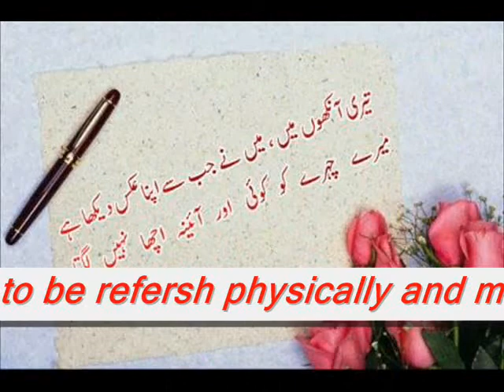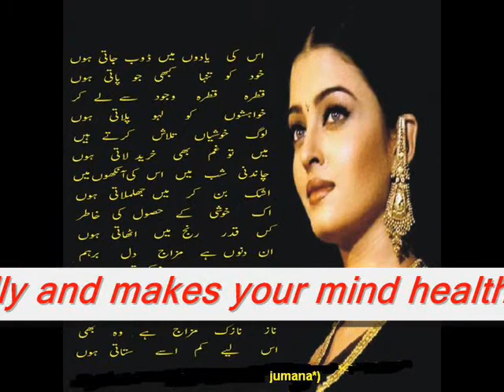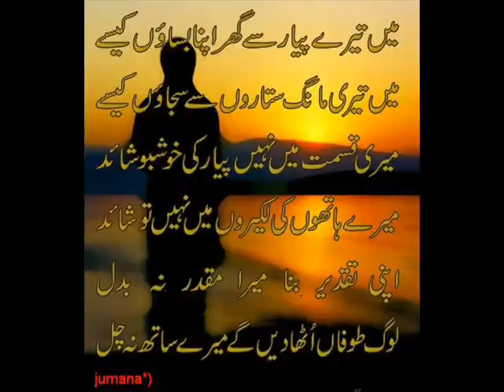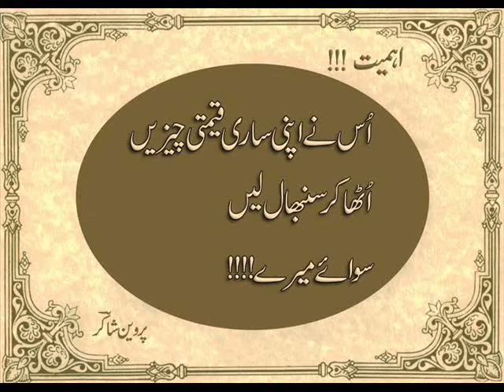MR.QUETTA Muhammad Ali Raisani.wmv